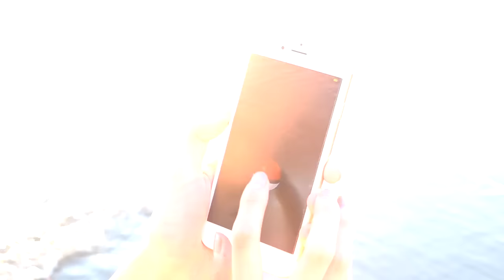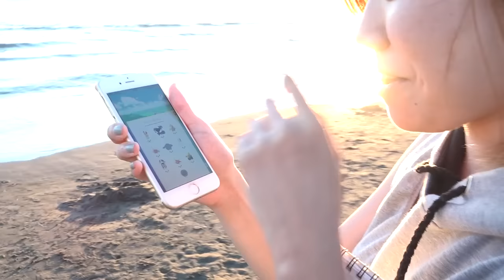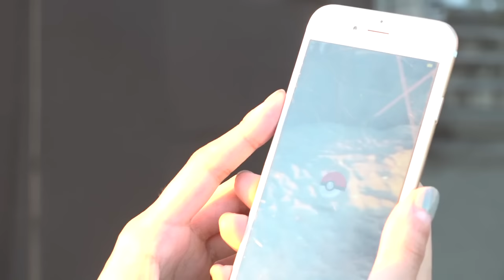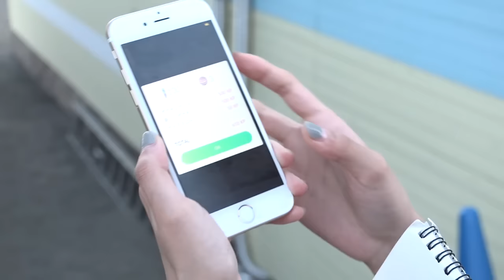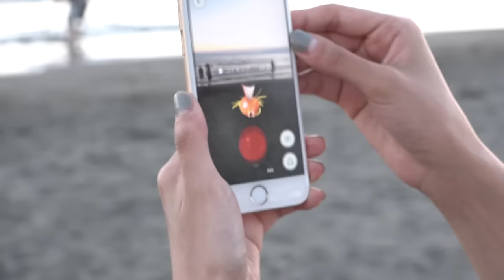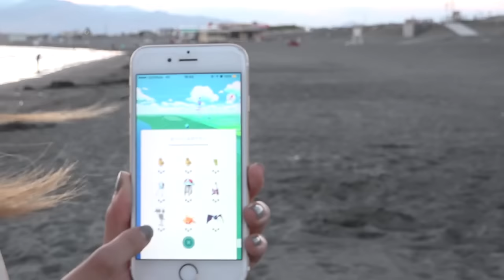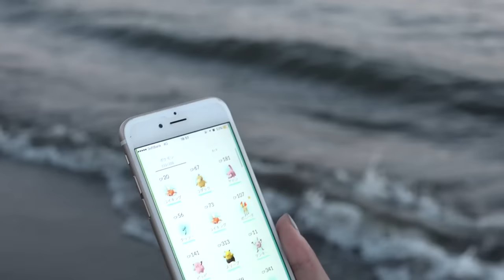【ポケモンGO】ラプラス探しの旅 IN 湘南ビーチ みずポケモンは何匹GETできる？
【注目】ファミ通Appの動画出演者に会えるチャンス！！
8/28開催のファミ通Appリアルイベントのチケット予約がスタート

▼ファミ通Appニコ生部の部員募集中！

▼ファミ通Appポケモン隊のTwitter
・みいこ